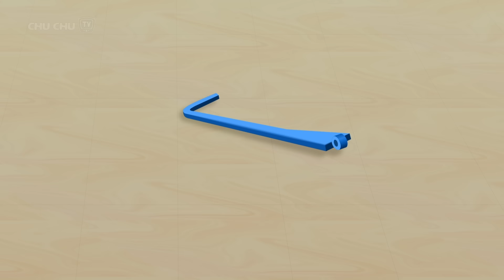அப்பாவின் மாயாஜால பெட்டி (Daddy's Magic Box) - ChuChu TV Tamil Stories for Kids